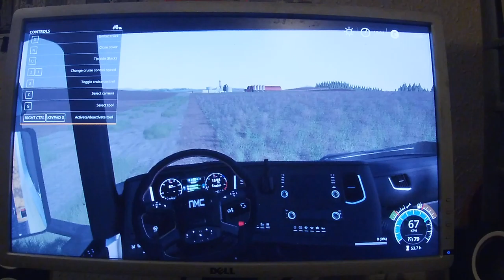Farming Simulator 19 episode 2 02/03/2021